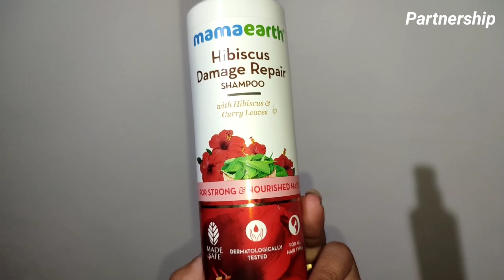ഫാഷൻ ലോകത്തെ പുത്തൻ ട്രെൻഡുകൾ | Modern outfit shopping from Thrissur